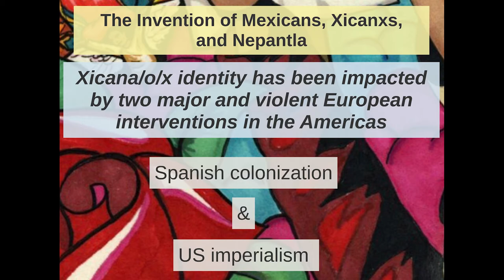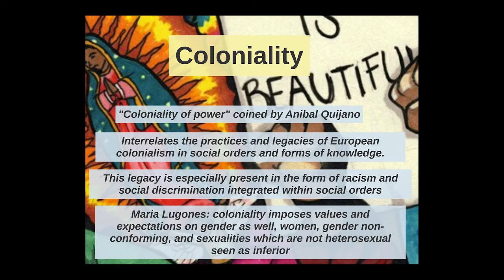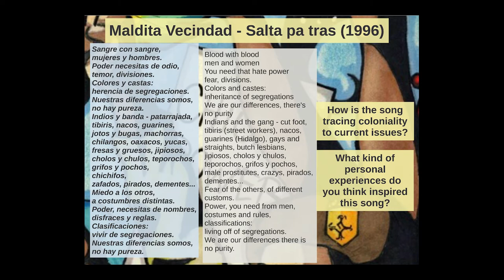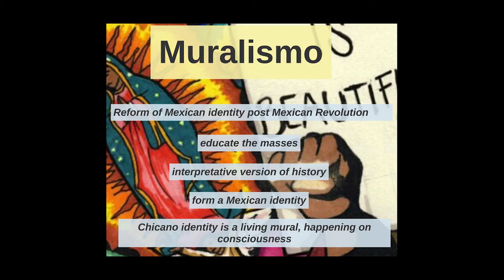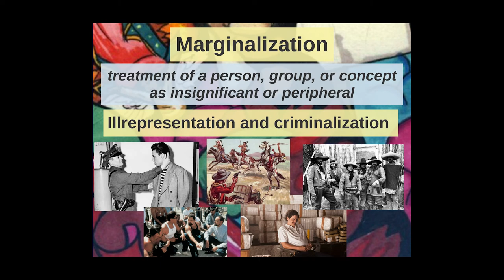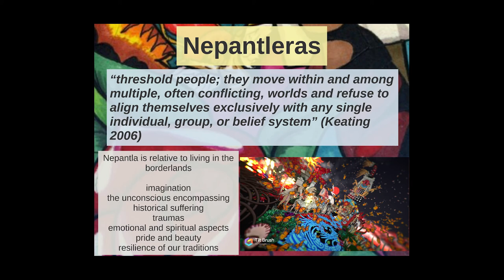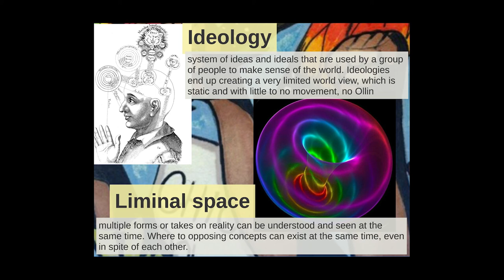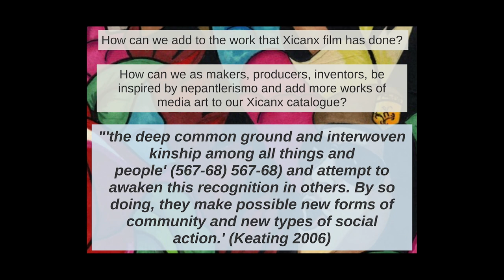The Invention of Mexicans, Xicanxs, and Nepantla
The birth of Mestizo and Xicanx identities comes forth through a supremacist imposition of language, race, religion, and epistemology and a pattern of hierarchical thinking, where the native versions of all these are imagined as inferior or less “advanced” than the white western European versions. American scholar of Chicana cultural, feminist, and queer theory, Gloria Evangelina Anzaldúa, a fronteriza from the Mexico-Texas border theorized on this experience. She drew up with from the Nahuatl concept of Nepantla. Nepantla can extend beyond the experiences of Chicanas to all people who inhabit and navigate from Nepantla, this middle place. Nepantleras are “threshold people; they move within and among multiple, often conflicting, worlds and refuse to align themselves exclusively with any single individual, group, or belief system” (Keating 2006) Nepantla is relative to living in the borderlands, it is the imagination, the unconscious that encompasses our historical suffering, the traumas, the emotional and spiritual aspects, also the pride, the beauty, and resilience of our indigenous traditions which made it to this day, through the in-between.